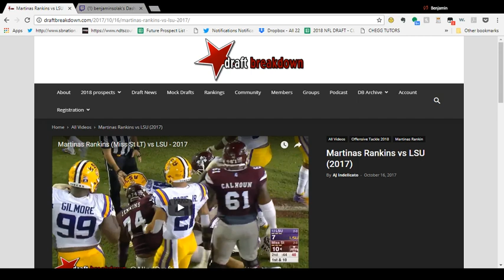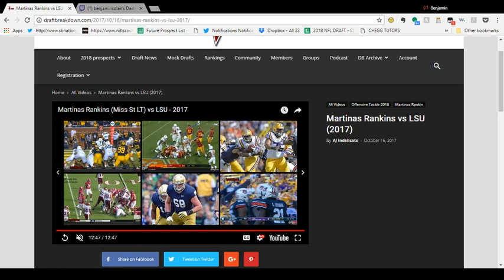Martinas Rankin v. LSU Film Breakdown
All live stream breakdowns can be found All NFL Draft takes/questions can be found on Twitter @BenjaminSolak. All serial killers can be found in a Waffle House (probably).